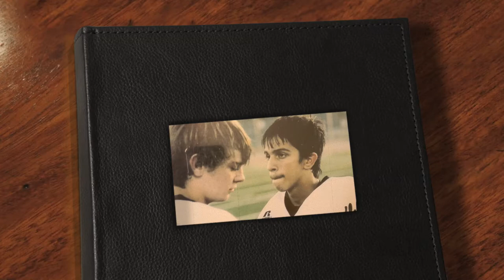Jose Ram Highlight Video 2010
Jose Ram football